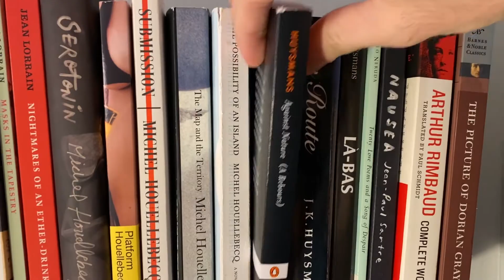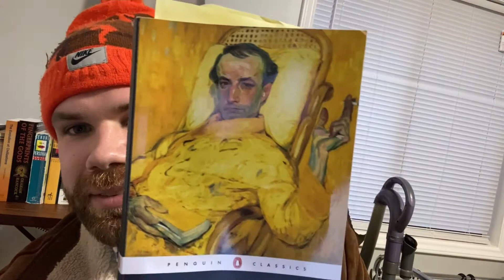Against Nature (Au Rebours) - Joris-Karl Huysmans. Books & Booze Book Review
Reviewing one of the most extraordinary Decadent "novels" of the fin-de-sicle era - Against Nature by Joris-Karl Huysmans. This is one of the most idiosyncratic, entertaining, saccharine, and masterfully crafted books I have ever read. Let me know if you've read Against Nature and what you thought!